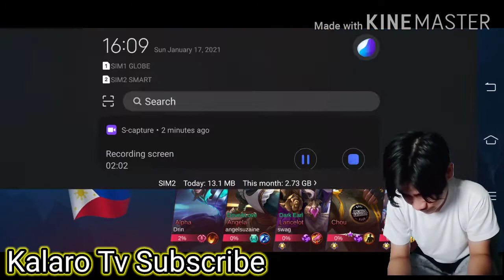Walking funny/Cable pang farm at pang takas😂😂😂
Mobile Legend Bangbang